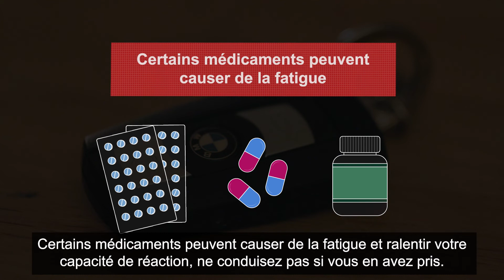Lätt svenska, film 7. Nykter trafik, textad på franska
Informationsfilm på lätt svenska om nykter trafik
Målgrupp: asylsökande
Filmen är textad på franska